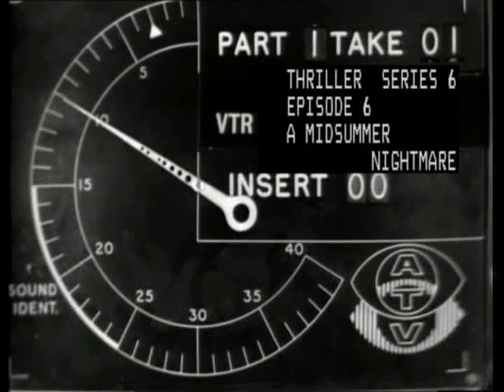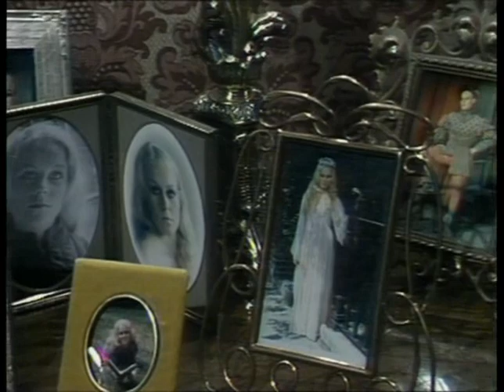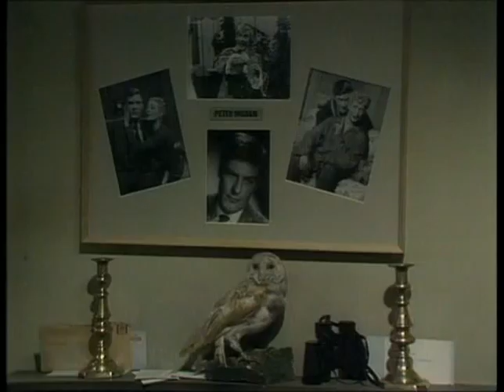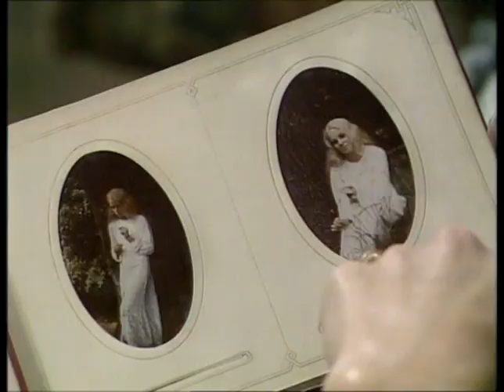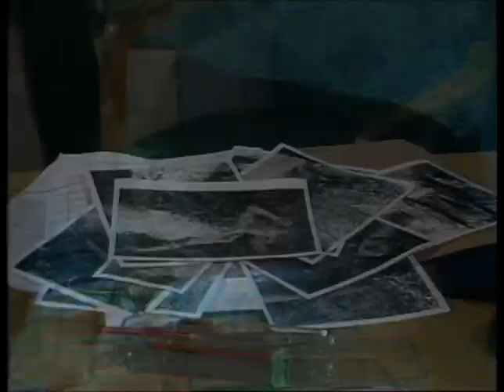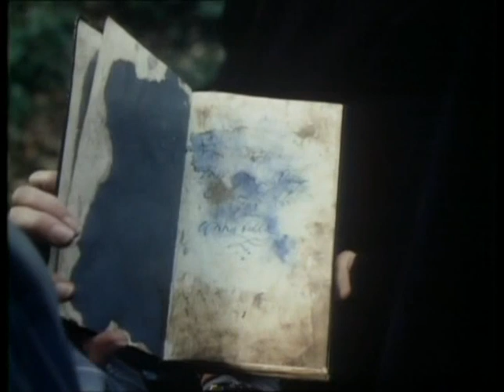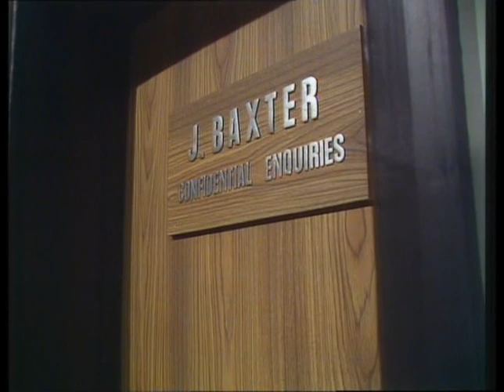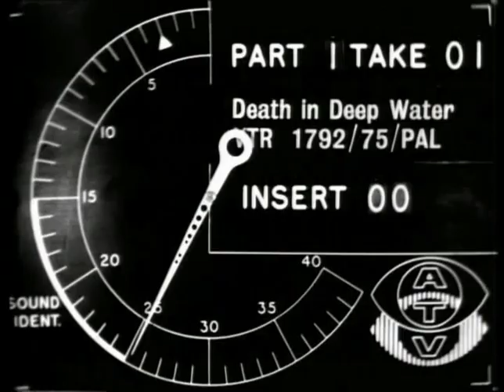Thriller S06E06 A Midnight Nightmare